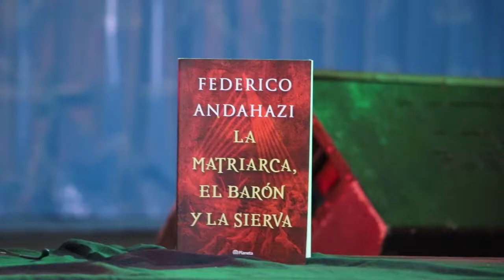Petrecca recibió a Federico Andahazi